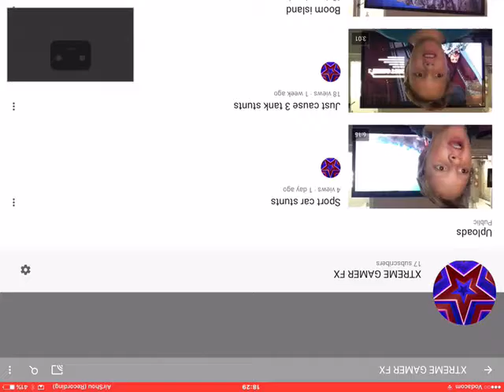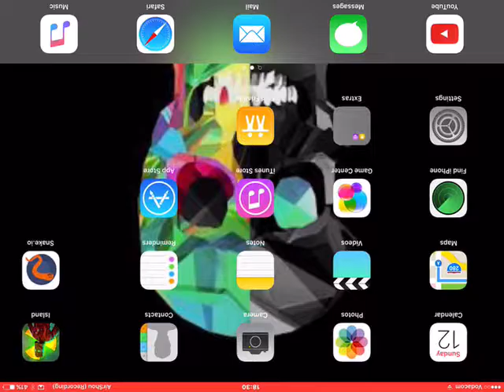How to change ur YouTube profile pic easy